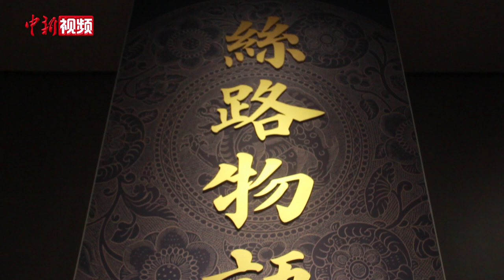西安：博物馆里的“丝路元素”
西安古称长安，是古丝绸之路的起点，在唐代时，这里曾是联通东西的贸易集散地。如今，一些极具丝路特色的文物仍安静守候在西安的各个博物馆里。从这些充满西域风情的器物上，人们能够看到中外文化的交融。